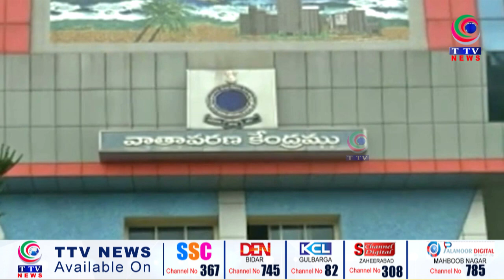Heavy rain alert in 14 districts of Telangana